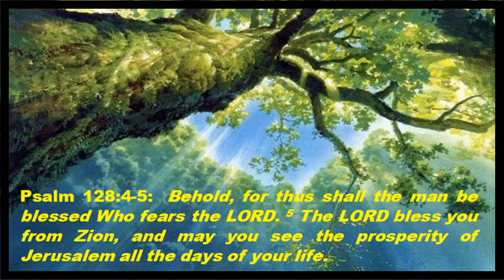Psalm 128 4 and 5 Peace comes to the God fearing Family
The man who fears the Lord has a faith that works within him as he walks out his life in reverential regard for the will of God, God’s blessings will follow him.